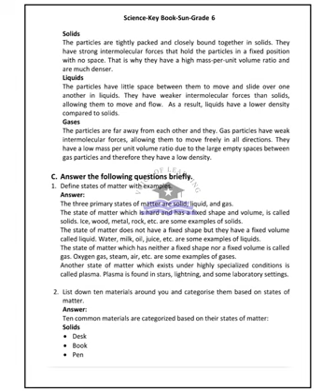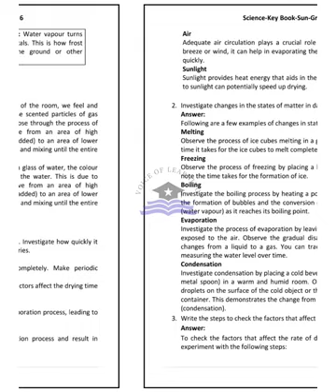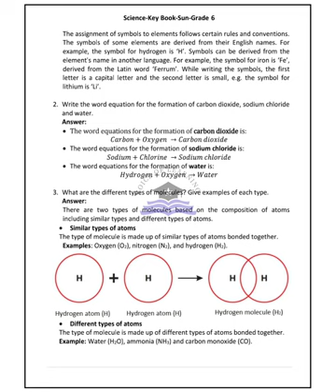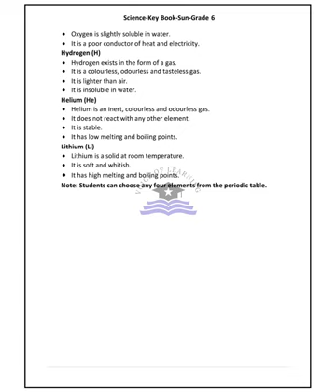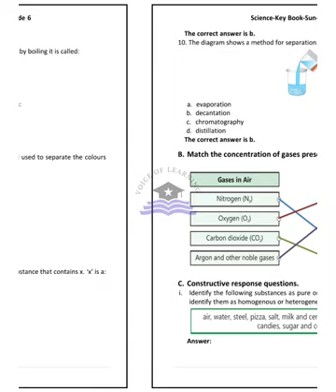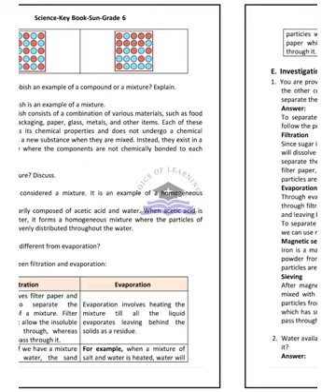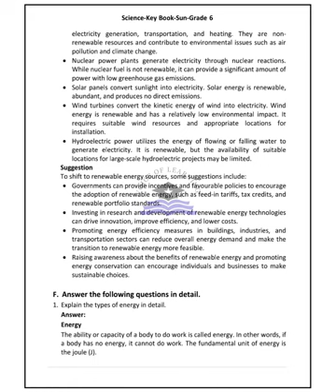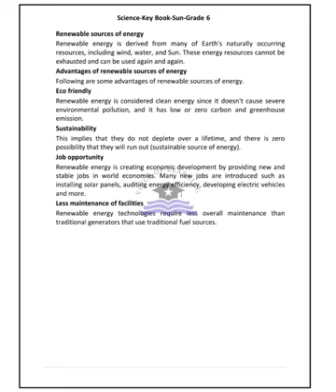AFAQ Science Class 6 Unit 5 to 8 Sun Series New Based on Single National Curriculum